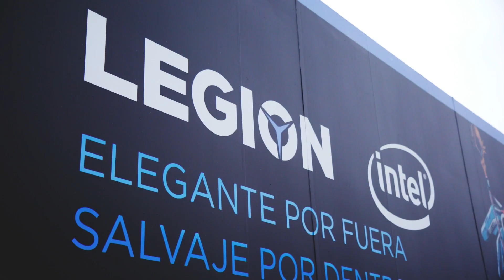MotoGP eSport Championship Experience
Experiencing both the eSport Championship Grand Final and the Gran Premio Motul de la Comunitat Valenciana in true money-can’t-buy style, the 12 Finalists were presented a weekend of premier racing that they will never forget.